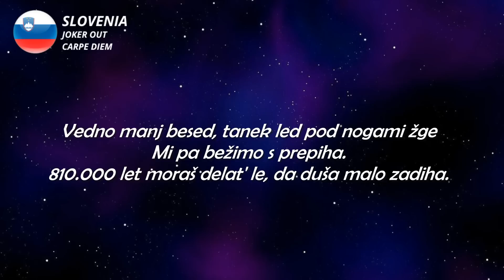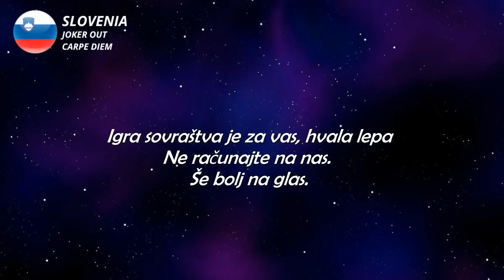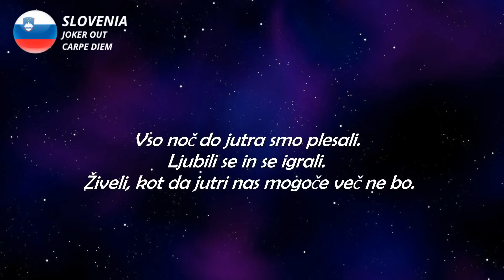LYRICS /TEKST | JOKER OUT - CARPE DIEM | EUROVISION 2023 SLOVENIA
Mi bomo celo noč plesali,
ljubili se in se igrali,
kot da nas jutri več ne bo.

Vedno manj besed, tanek led pod nogami žge, mi pa bežimo s prepiha.
810.000 let moraš delat' le, da duša malo zadiha.

An ban, pet podgan.
Ti loviš, če preživiš.
Jaz ti bom vzel vse, ti ničesar ne dobiš.
Si tega res želiš?

Igra sovraštva je za vas, hvala lepa, ne računajte na nas.
Na nas.

Ne bomo šteli ur do zore,
preskakovali bomo gore,
da nas objame nebo.

Prvi dež odplaknil ves bo blišč, da ne bi kradel magije s plesišč, tema bo prižgala žar v očeh.

Še bolj na glas.

preskakovali bomo gore,
sprejeli, da smo večni samo in srečni samo, ko objema nas nebo.

Vso noč do jutra smo plesali.
Živeli, kot da jutri nas mogoče več ne bo.